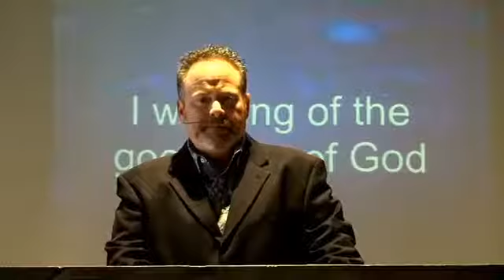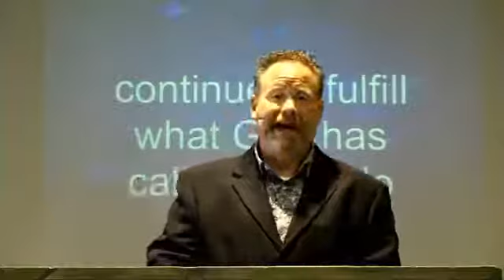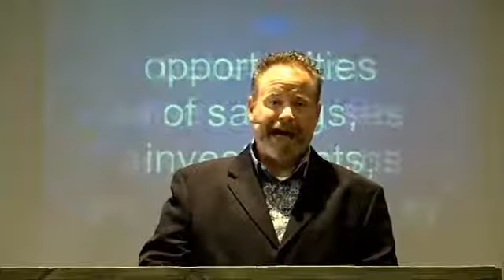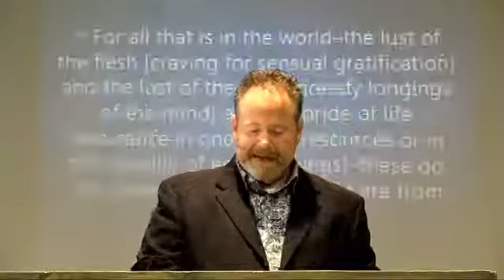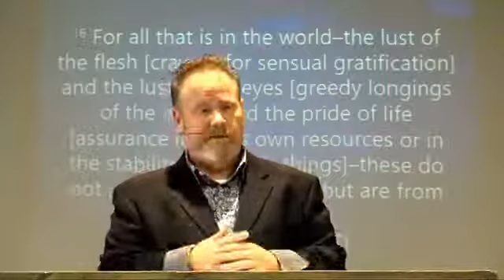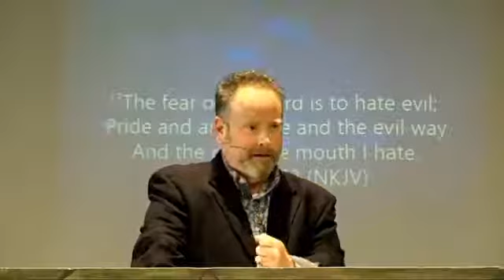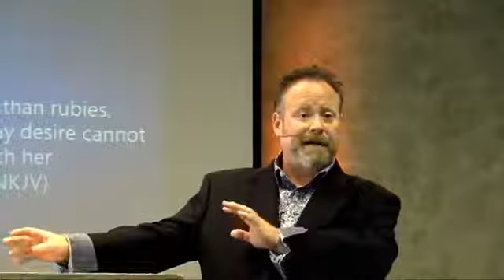Why We don't celebrate Pride - [June 13, 2021]